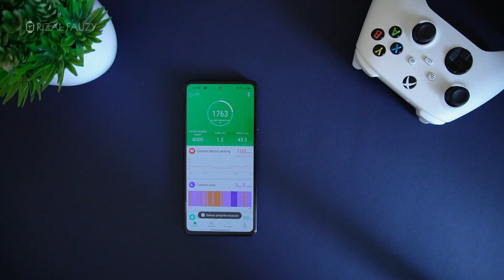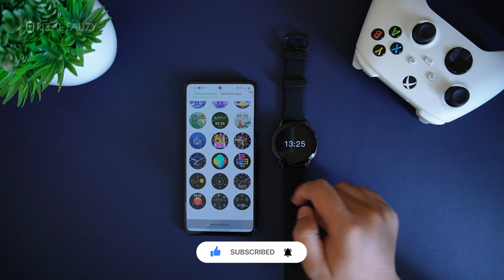Layar Kinclong, Batre Awet, Desain Cakep: Eggel Tempo 3 Pro Setelah 4 Hari!